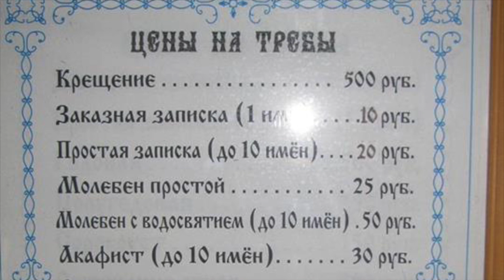Должны ли мы молиться за умерших? | Пастор Василе Филат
Можем ли мы помочь умершим своими молитвами? Что говорит Библия о молитве за умерших и вообще о жизни после смерти?

Для приобретения учебников по индуктивному изучению Библии, изучению в группе, поступлению в Библейский Институт или открытию групп по или по телефону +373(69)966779.